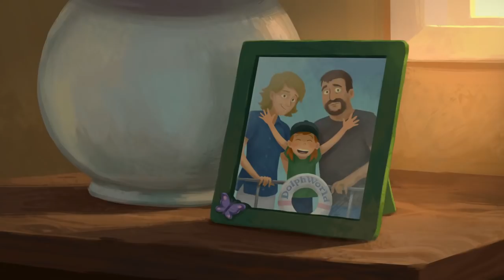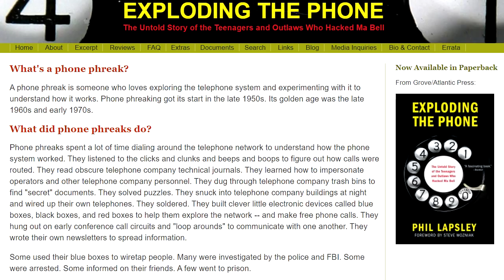Infinity Train Review: Book 1 - The Perennial Child (Part 2)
The 2nd part of my Infinity Train Book 1 review, covering episodes 6 through 10.

The Unfinished Car establishes pieces for the finale and Tulip’s ability to see herself in others.
The Chrome Car had Mirror Tulip on the run from the Flecs. Eager to see more Mirror Police and Mirror Tulip in Book Two: Cracked Reflection.
The Ball Pit Car served up some childhood relaxation followed by severe trauma.
The Past Car had Tulip learn the backstory of the Conductor.
The Engine had Tulip confront Amelia to save Atticus, while One-One finally finds their mom. Tulip finally returns home, capable of adapting to life's changes, and ready for anything.